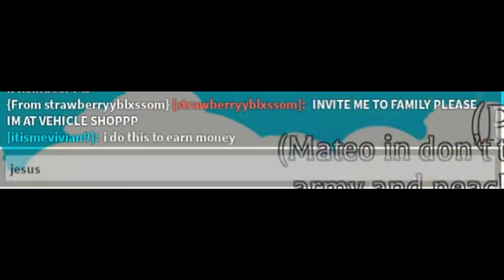What People Trade For Neon Pink Cat In Roblox Adopt Me | +Giveaway!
Today I See What People Trade For A Neon Pink Cat in Adopt Me Roblox, I might do a giveaway, So If You Like What You See, Feel Free To Subscribe/Like/Share.